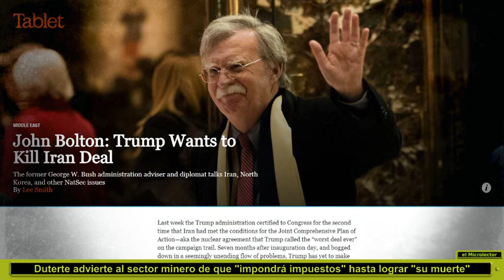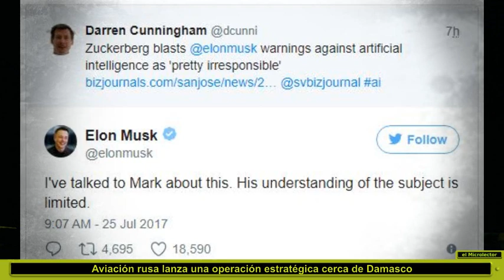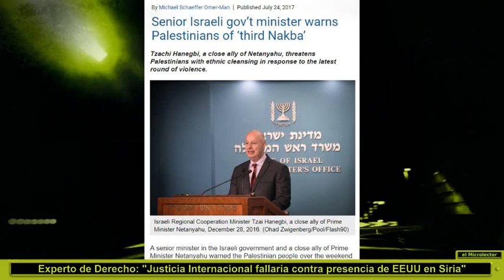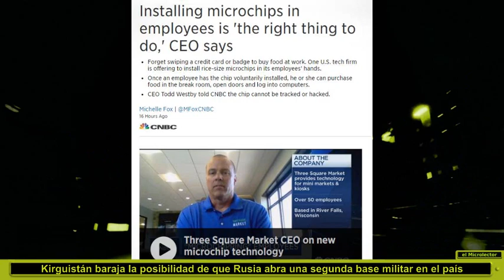NOTICIAS-25 julio 2017